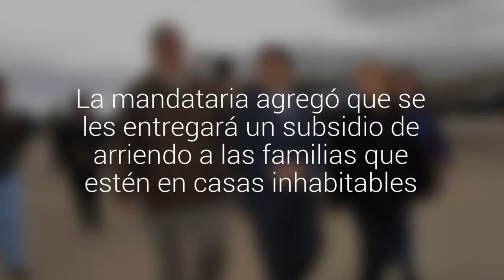Bachelet aseguró que este martes en la mañana estará resuelto el problema de conectividad…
La mandataria agregó que se les entregará un subsidio de arriendo a las familias que estén en casas inhabitables. Y para los afectados que sean acogidos por otros parientes, se les pasarán recursos para ayudar a solventar los gastos.